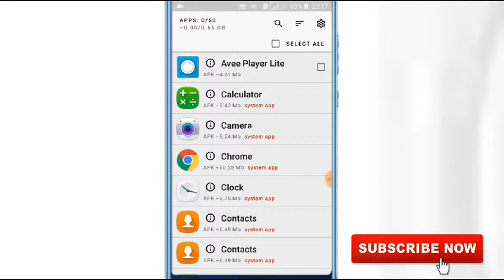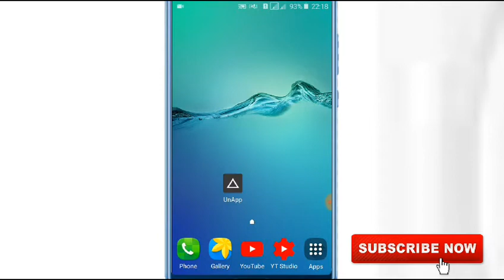একসাথে অনেকগুলো অ্যাপস uninstalled করতে পারবেন ।এই অ্যাপসটির মাধ্যমে । Daily motion bd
একসাথে অনেকগুলো অ্যাপস uninstalled করতে পারবেন ।এই অ্যাপসটির মাধ্যমে ।

বন্ধুরা ভিডিওটি ভালো লাগলে অবশ্যই ভিডিওটিতে একটি লাইক দিবেন &একটি কমেন্ট করবেন।আর যারা আমার চ্যানেলটি কখন পর্যন্ত সাবস্ক্রাইব করেননি এখনই সাবস্ক্রাইব বাটনে সাবস্ক্রাইব করুন এবং নিত্য নতুন ভিডিওগুলি সবার আগে পেতে পাশের বেল(🔔) আইকনটি বাজিয়ে দিন। বন্ধুরা আমার ভিডিওগুলি কেউ কোনো খারাপ কাজে ব্যাবহার  করবেন না।

Edit,,  MD: NASIR UDDIN

Colour,,,NASIR

Directed by,,, TECH TOCK BANGLA

My name: M.D. NASIR UDDIN
Religion: Islam
Age: 17
My hobby: successful youtuber